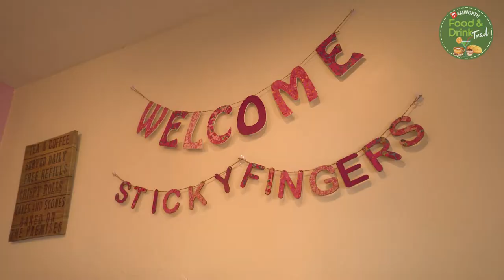Tamworth Food & Drink Trail - Sticky Fingers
Check out Sticky Fingers - they're one of the many businesses appearing as part of our Food & Drink Trail.